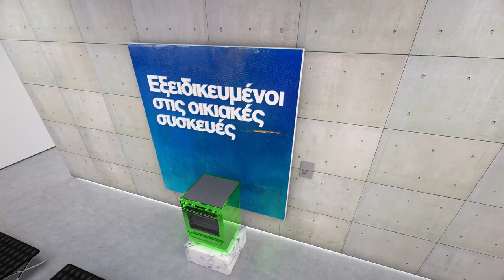Welcome Stores - 10 Χρόνια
Ten year anniversary tvc for Welcome Stores
Επετειακό τηλεοπτικό spot για τα 10 χρόνια της Welcome Stores